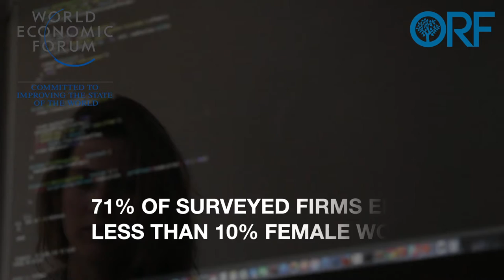CyFy 2018 | Future of Work Report Teaser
Promo video of ORF and World Economic Forum Future of Work Enterprise survey, to be released during CyFy2018